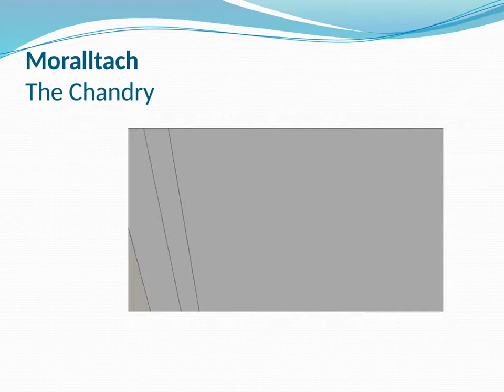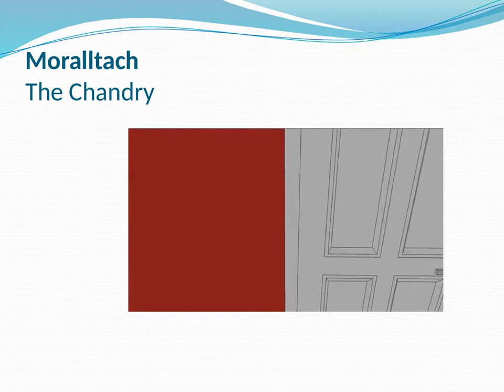Moralltach Slides of the Chandry Pt 5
Property holding company
Property Development company
Property Development
Property Investment Company
Property Investment
Green Energy Company
Green Energy
What is Green Energy
Why Green Energy
Waste to Energy Investment
Waste to Energy Company
What is Waste to Energy
Why Waste to Energy
Moraltach
Moraltach Global
Moralltach Global
Moralltach Global PLC
Moraltach Global PLC